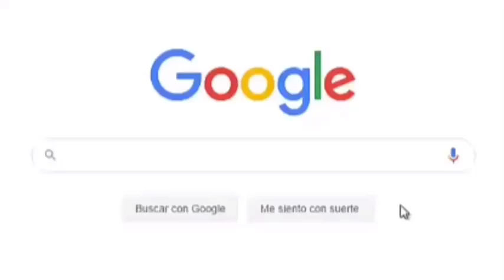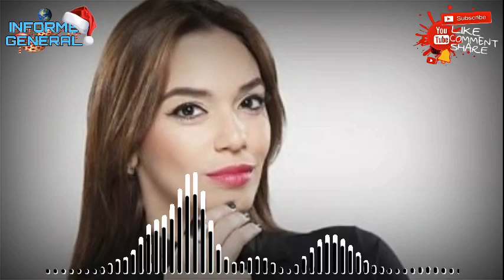📌HONY ESTRELLA & DANIEL SARCOS LA GUERRA DE LOS SEXOS 2020 | 🔵INFORME GENERAL RD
La Guerra de los Sexos volvera a la television latinoamericana producido desde la Republica Dominicana. Y segun informaciones es posible que la comunicadora Hony Estrella sea la acompañante del tambien comunicador Daniel Sarcos.

-NARRADOR: Pedro Olivo.